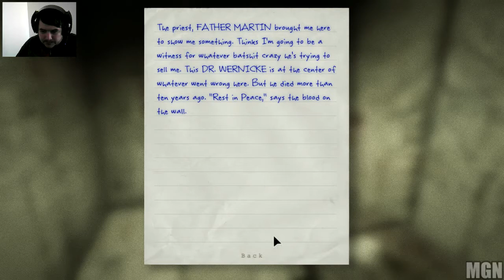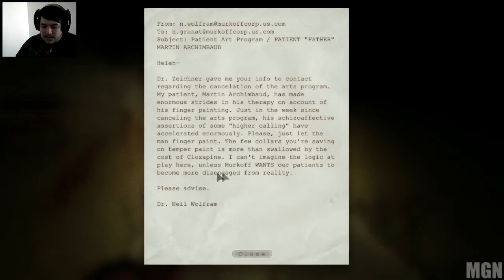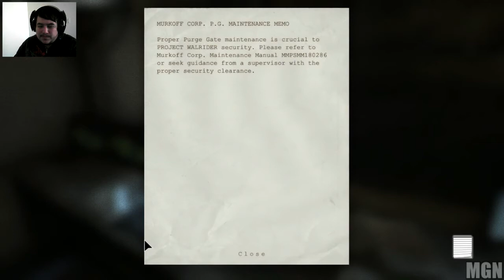(MGN) OUTLAST Episode 4